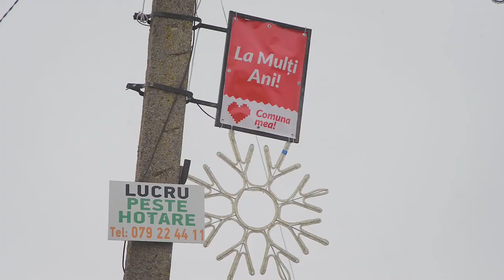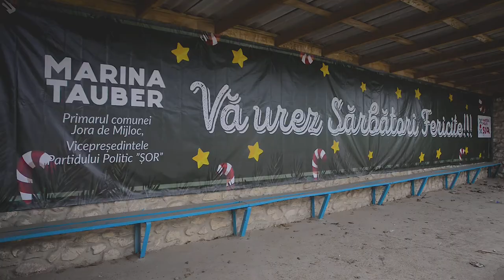Jora de Mijloc „comuna de vis” a Marinei Tauber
În comuna Jora de Mijloc oamenii nu vor să vorbească despre politică și politicieni, pentru că așa trăiesc mai liniștiți, spun ei. Cu toate acestea, comuna este împânzită cu afișele Partidului Șor, care face agitație electorală fără întrerupere. Cum trăiesc oamenii în „comuna de vis” a lui Șor și Tauber, aflați în acest reportaj.